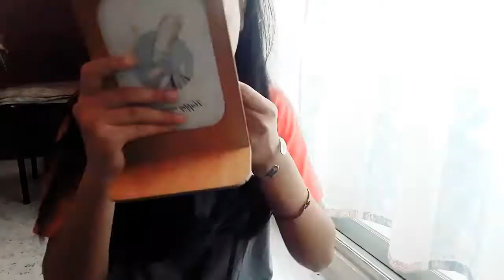ห้ดแต่งหน้า👻🧙‍♀️ Halloween's Make-Up Special Effects Monster